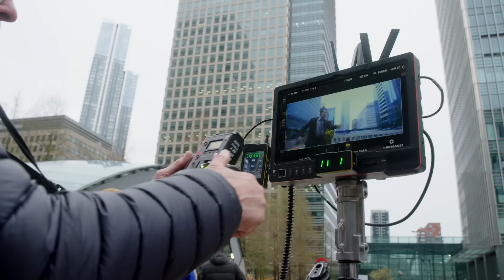🎬【製作花絮】《無聲絕境外傳：首襲日》6月27日 戲院再啟靜音模式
🎬【製作花絮】原本只係同貓貓🐱紐約一日遊，殊不知個世界突然翻天覆地. 外星生物殺到埋身，點樣可以保持安靜，保你活命? 🤫
《無聲絕境外傳：首襲日》

6月27日，戲院再啟靜音模式🔕IMAX/4DX/MX4D 版同步顫慄登場
Only in cinemas June 27. Experience it in IMAX/4DX/MX4D

《無聲絕境外傳：首襲日》，帶領觀眾回到絕境開端。故事講述外星生物入侵的最初幾天，除了在首兩集屢次逃出生天的伊芙蓮一家之外，還有另一群倖存者四處躲藏。在殺戮聲及慘叫聲震耳欲聾的情況下，他們如何察覺到最輕微的聲音亦足以致命？在危機四伏的環境裡，他們唯有互相扶助，靠靜默繼續求存。

The film is a spinoff and is separate from the next chapter of the main series, “A Quiet Place — Part III". The film’s cast and plot are still under wraps (I'm told the script hasn't been written yet), but the title suggests that the spinoff will follow a new group of survivors during the earliest days of the invasion of alien creatures who can detect the slightest noise. The first moments of that invasion were shown in the opening scenes of “A Quiet Place — Part II”.

🎥 DIRECTOR : 邁克沙諾斯基Michael Sarnoski
🎥 CAST:《黑豹》系列 雷碧達尼安高 Lupita Nyong’o 、《大君主之役》 祖瑟昆恩Joseph Quinn 、《詭老》艾力斯禾夫 Alex Wolff 、《黑亞當》迪蒙漢素 Djimon Hounsou 、《豬殺令》邁克沙諾斯基 Michael Sarnoski